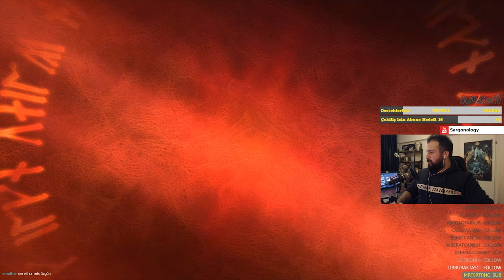GOBLİN TOWN vs MİRKWOOD vs GONDOR vs ISENGARD (1v1v1v1) | The Battle for Middle-earth / S.A.M v0.6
Sargon Alliance Mod v0.6'da Sargon Alliance Gamers topluluğundan 1v1v1v1 savaş. Beğeni, yorum ve abonelikleriniz gerçekten benim için çok önemli. İyi seyirler :)

The Battle for Middle-earth is a real-time strategy game. Warring factions gather resources, then use them to construct military bases and armies on-site. In The Battle for Middle-earth, buildings may only be constructed on the building slots of predefined plots. Plots range from farmhouses to full-fledged castles, with different slot arrangements and available buildings, and plots can be purchased when they're in the sole presence of a side's forces. The only resource are the nebulous "resources," which are produced inexhaustibly in dedicated buildings. Four factions on two sides wage the War of the Ring: Representing the Free Peoples are the horse-lords of Rohan, and Gondor with its forges and battlements. The Forces of Darkness are the fighting Uruk-hai of Isengard, and Mordor's orc hordes, bolstered by Haradrim, Mûmakil, and Trolls.

Keeping with the trends of contemporary RTS titles, basic units operate in groups, significant characters are represented by "hero units", and the destruction of units gathers points for the purchase of special abilities. There is also a unit limit. Unit strengths and weaknesses form a sort of rock-paper-scissors system. Cavalry beats archers as they do not have a lot of time to shoot and are then forced to close quarters fighting, Pikemen beat cavalry, swordsmen beat pikemen and archers beat swordsmen. Fire beats Ents, Mumakil, and Trolls. Units gain experience and levels, becoming hardier and more dangerous. Squads replace lost members when rank 2 or higher without losing experience.

Most normal units have purchasable upgrades and may also have abilities such as changing formation, changing weapons, combining with other squad types, Ranger stealth and orc cannibalism. Heroes are unique, far more potent units (and Hobbits and Gollum) that lack upgrades but do have multiple, elaborate abilities, and can be purchased back if killed. Most hero abilities require certain experience levels. Good has the advantage in the quantity and quality of heroes; Gandalf at the peak of his strength is an anti-army device. Buildings also gain experience and may become able to build new units, research new upgrades, or bestow better passive bonuses such as a reduction in cavalry build costs.

The player's special powers are purchased from a small tree. They can be utilitarian (Vision of the Palantír, reveals an area), supportive (Healing), or able to call in temporary units (Summon Eagles, Summon Balrog). They are usable indefinitely once acquired, with recharge times but no cost. Both factions on a side share the same powers, and the tree is much larger (and slower to climb) in campaign mode than it is in skirmishes. Good has some powers that boost the ability of a single hero (Power of the Istari, Andúril). Evil receives aid in resource harvesting (Industry, Fuel the Fires).

The Heroes for Gondor are Pippin, Faramir, Boromir, and Gandalf. Rohan's heroes are Merry, Eowyn, Eomer, Theoden, Gimli, Legolas, Aragorn, and Treebeard (he is bought at an Entmoot). Isengard's heroes are Lurtz and Saruman.

Mordor's heroes are Gollum, two Nazgûl-riding Ringwraiths, and the Nazgûl-riding Witch King of Angmar. Frodo, Sam and Shelob are playable at various stages of the good and evil campaigns, but cannot be used in skirmish battles.